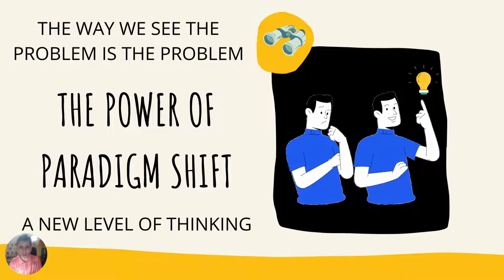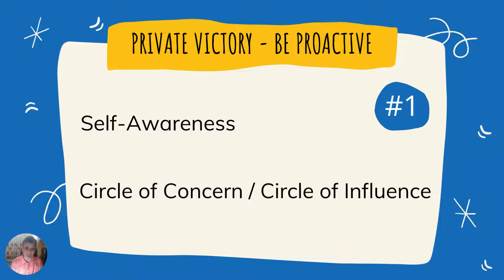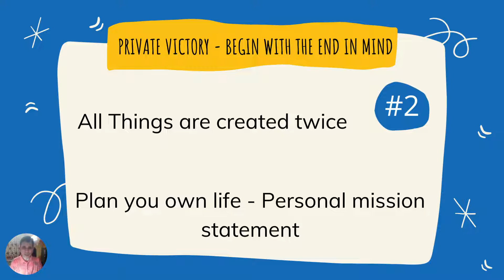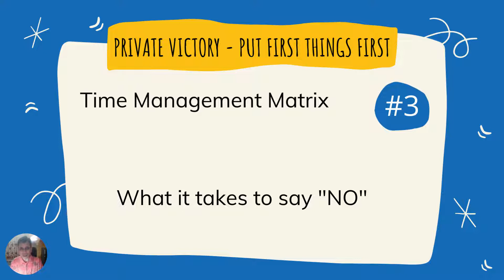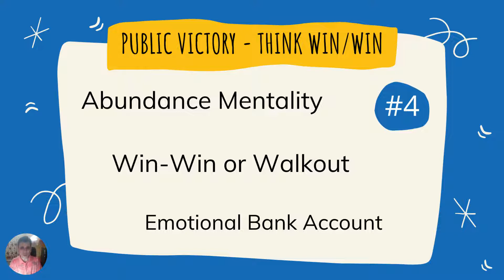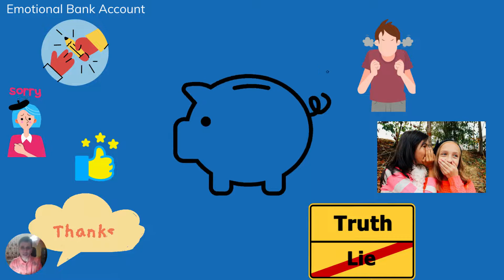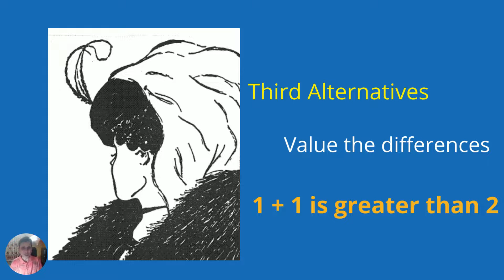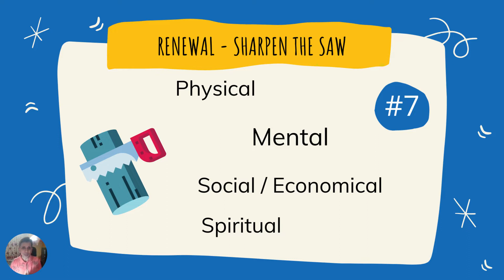The 7 Habits of highly effective people | Sirisha Naga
If you have any issues with the above content, you can reach me directly at: